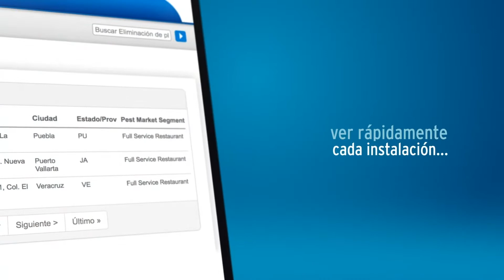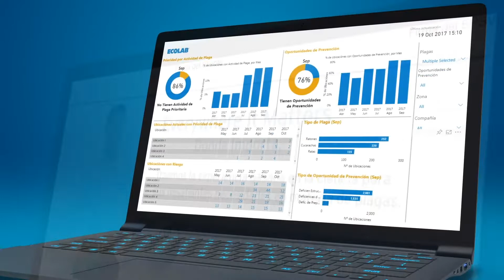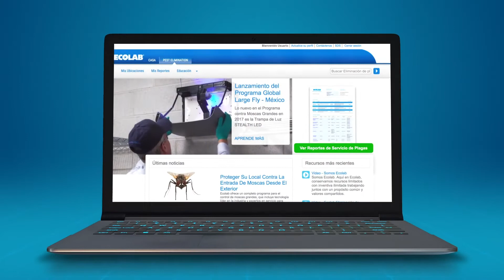Video del cliente de Pest Dashboard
El Panel de instrumentos de Pest brinda información personalizada para que pueda administrar de manera proactiva su programa de plagas. Vea las tendencias a nivel macro, los datos de plagas año tras año e incluso obtenga una vista a nivel micro del estado de actividad de las plagas en todas sus ubicaciones. Utilice los conocimientos que reúne para impulsar la mejora, la coherencia y la responsabilidad en toda su organización. Para obtener más información, mira este video!